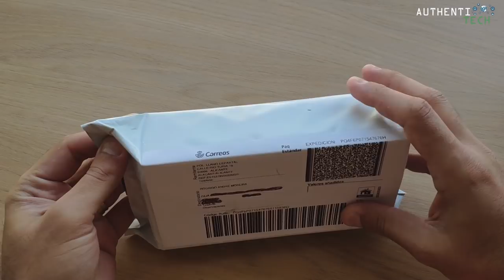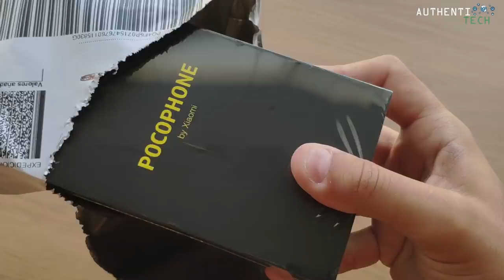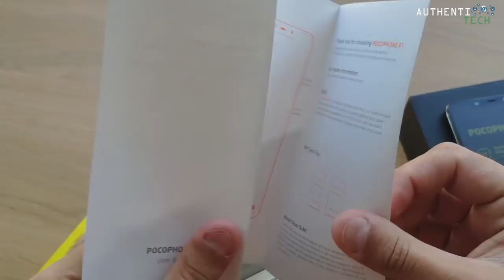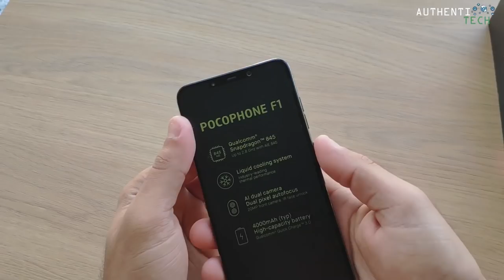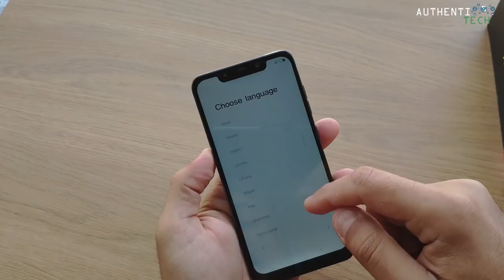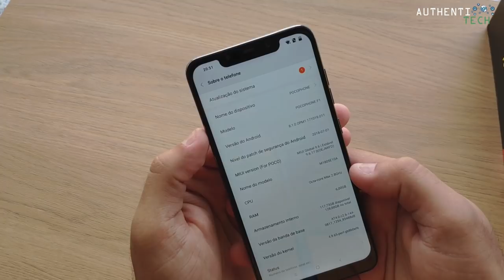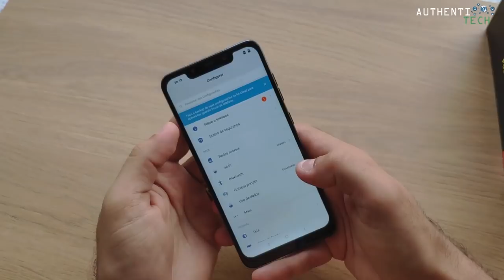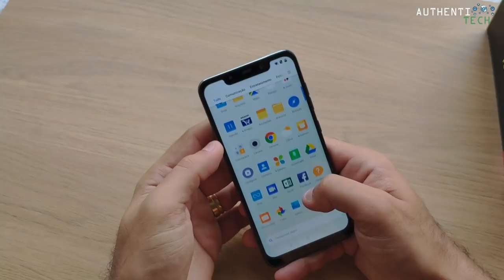Unboxing Xiaomi Pocophone F1! É MuitoPhone! É Phone pra KCT!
▓▓▓▓▓▓▓▒▒▒▒ALGUMAS PROMOÇÕES:▒▒▒▓▓▓▓▓▓▓▓▓

🏷 Cupom: 10BGMI864G
Preço: R$ 1.536,05

Xiaomi Mi8 Mi 8 Global Version 6.21 inch 6GB RAM 128GB ROM Snapdragon 845 Octa core 4G Smartphone - Black
🏷 Cupom: 10BGM8128G2
Preço: R$ 1.664,63

Xiaomi Mi8 Mi 8 Explorer Edition 6.21 inch 8GB RAM 128GB ROM Snapdragon 845 Octa core 4G Smartphone

🏷 Cupom: 10BGA2L643
Preço: R$ 669,83

Nokia X5 4G Phablet 5.86 inch Android 8.1 Helio P60 Octa Core 3GB RAM 32GB ROM 13.0MP + 5.0MP Rear Camera Fingerprint Sensor 3060mAh Built-in
🏷 Cupom: GB$MPNOKIX5
Preço: R$ 640,96

OnePlus 6 A6000 4G Phablet - MIRROR BLACK 6GB RAM 64GB ROM International Version 16.0MP + 20.0MP Rear Camera Fingerprint Scanner
🏷 Cupom: GB$MBDPONE
Preço: R$ 1.741,46

Nokia X6 4G Phablet International Version 4gb 64gb

Xiaomi Mi Band 3 Smart Bracelet Wristband INTERNACIONAL
🏷 Cupom: IVBAND3
Preço: R$ 95,54

Xiaomi Redmi Note 6 Pro 3GB RAM 4G Phablet Global Version - DENIM BLUE 3GB RAM 32GB ROM 12.0MP + 5.0MP Rear Camera Fingerprint Sensor
🏷 Cupom: GB$MPNT6PD
Preço: R$ 704,66

Xiaomi Redmi Note 6 Pro 6.26 inch 4G Phablet Global Version - BLACK 4GB RAM 64GB ROM 12.0MP + 5.0MP Rear Camera Fingerprint Sensor
🏷 Cupom: GB$MBNT6GP
Preço: R$ 850,46

Xiaomi Mi A2 Lite 4G Phablet Global Edition - BLACK
4GB RAM 64GB ROM 12.0MP + 5.0MP Dual Rear Cameras Fingerprint Sensor

Xiaomi Redmi Note 5 Global Version 5.99 inch 4GB RAM 64GB ROM Snapdragon 636 Octa core 4G Smartphone

🏷 Cupom: 10BGA24CL
Preço: R$ 711,41

🏷 Cupom: 10BGA2CL
Preço: R$ 769,62

🏷 Cupom: 10BGA21282
Preço: R$ 1.001,92

Xiaomi Mi A2 Lite Global Version 5.84 inch 3GB RAM 32GB ROM Snapdragon 625 Octa core 4G Smartphone - Black
🏷 Cupom: 10BGA2L32
Preço: R$ 587,91